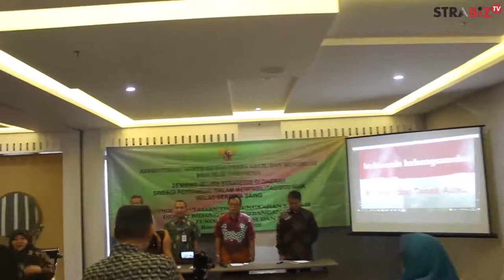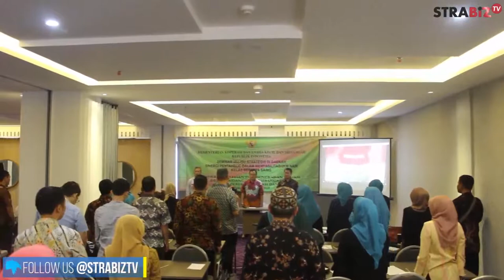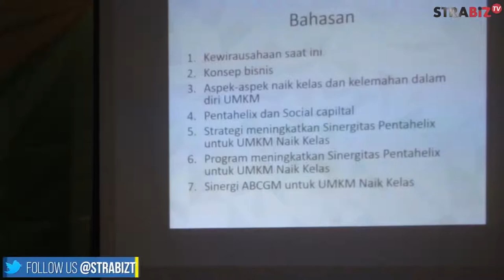Seminar Isu-Isu Strategis di Daerah Sinergi Pentahelic Dalam Memfasilitasi UKM Naik Kelas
Asdep Penelitian dan Pengkajian UMKM Deputi Bidang Pengembangan SDM Kementrian Koperasi dan UKM